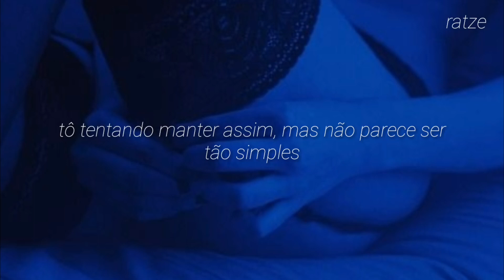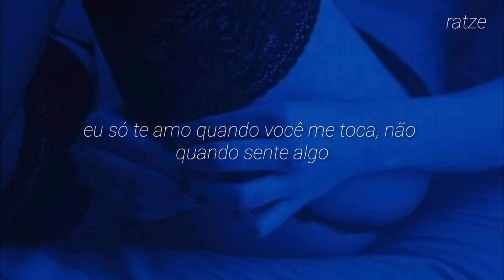The hills [legendado]